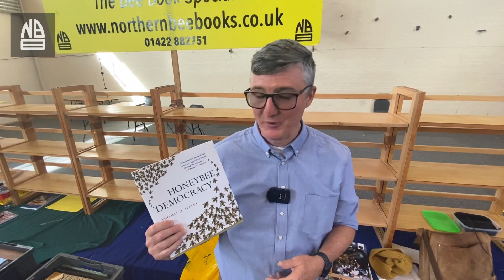My favourite Bee book - Professor Jamie Ellis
Professor Jamie Ellis tells us about his favourite bee book